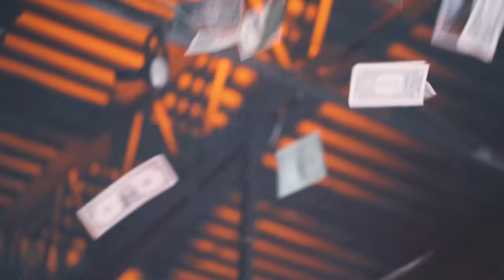Philthy Rich - MOTIVATIONAL PURPOSE (Official Video)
Motivational Purpose Available Now